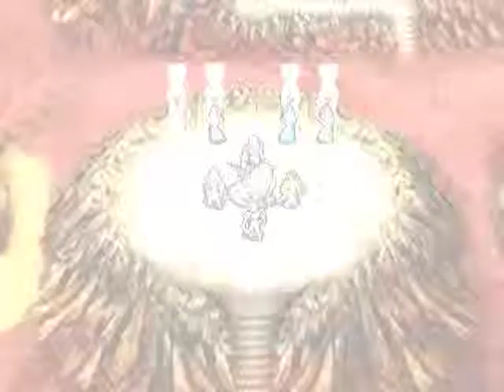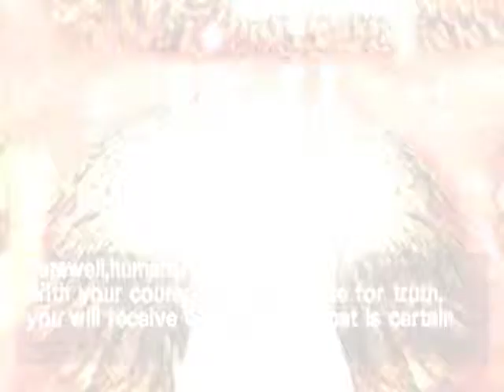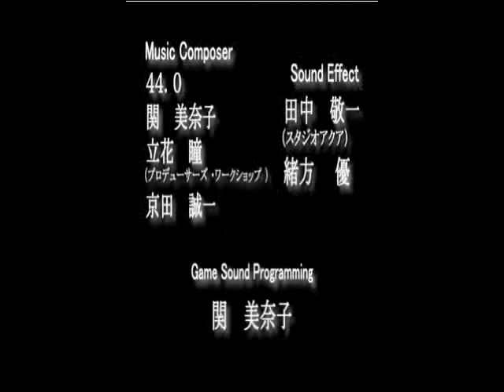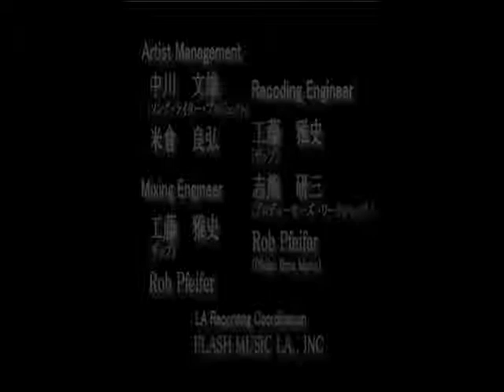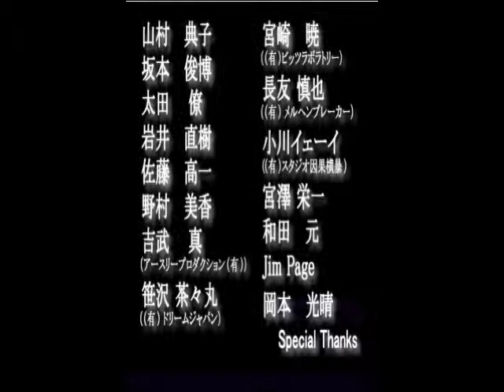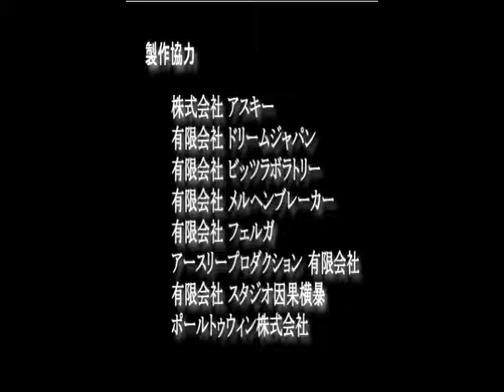Tear Ring Saga Translation Map 40 Part 2/2